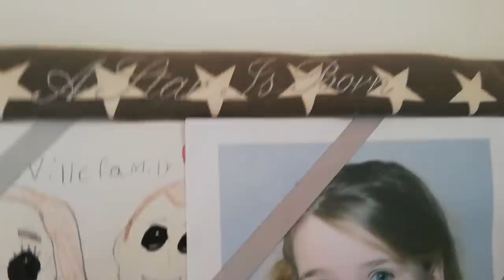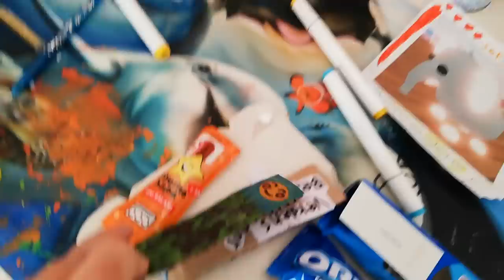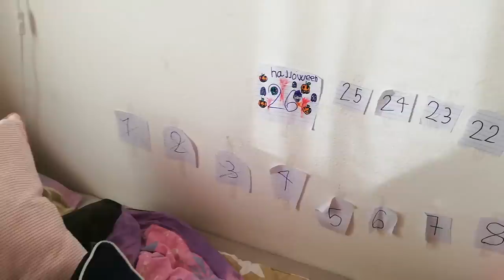Elefantsnot med glimmer i🐘Hjemmelavet bogmærker🔖NEDTÆLLING TIL HALLOWEEN🦇